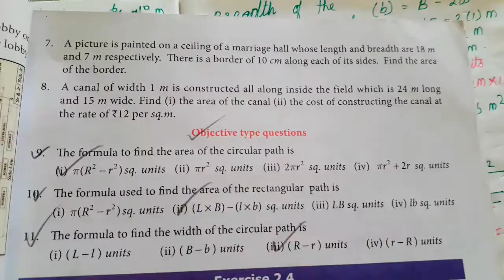7th std Maths-Unit 2 Measurements Exercise 2.3 sum 5 to 11